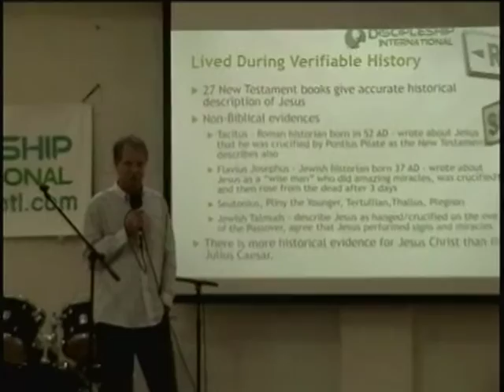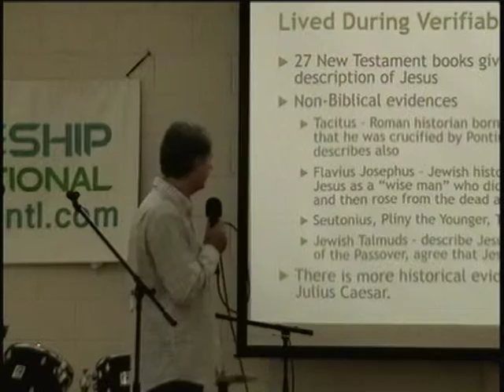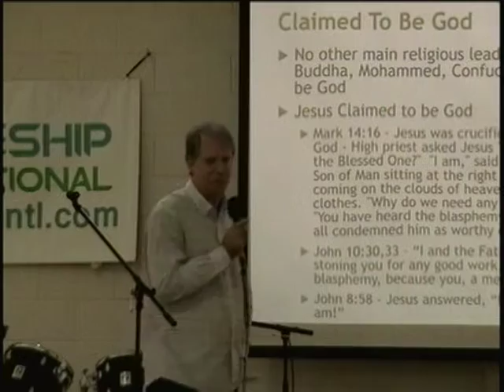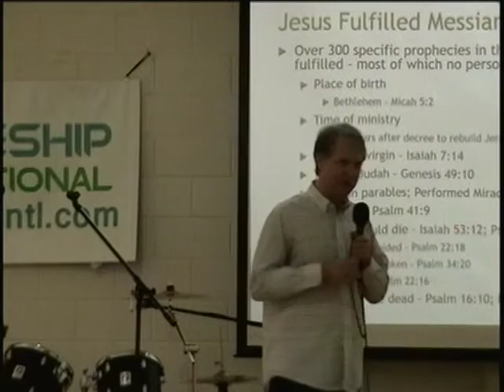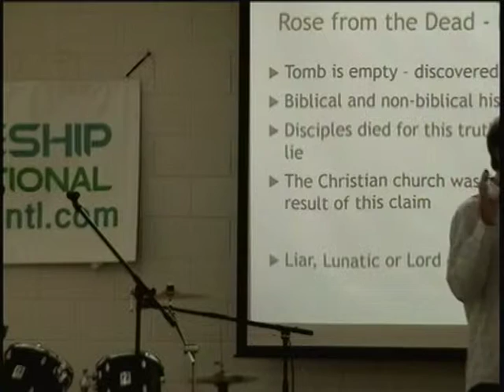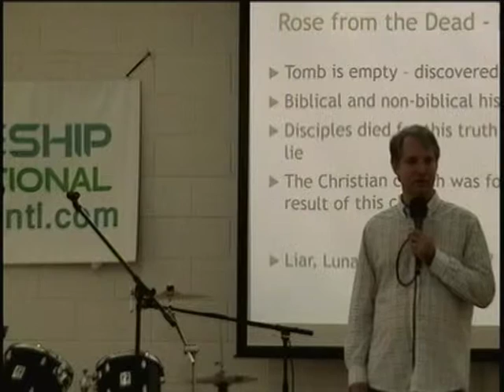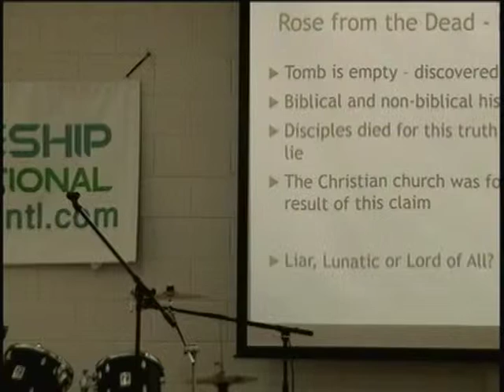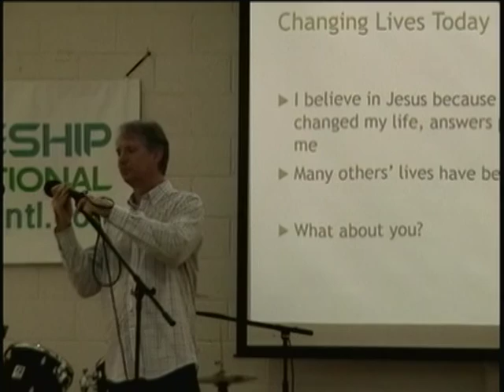Why Jesus? The Uniqueness of Jesus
Pastor Nathanael L'Heureux of Discipleship International Church in Lilburn, GA speaks about the historical Jesus Christ.